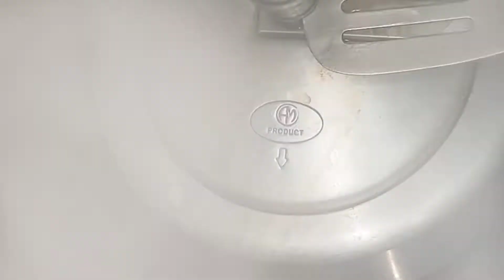Mazedar😋Jhatpat Yakhni Pulao (adhe ghante me tayar)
**ingredients**
(Akhni potli)
Malmal ka kapda
Sabut dhaniya 2 tbsp
sabut Sonf 2 tbsp
Ginger 1 Inch
garlic 10 kaliya
onion midium size 1/2
daalchini 2 inches
jayfal javitri small piece 1/4
Gosht 400 grams
namak 2 tbsp
tejpatta 2

**ingredients**
(Pulao baghar)
Oil/ghee 1/4 cup
zeera 1/2
badi ilayechi 1 small
Hari ilayechi 2
longen 3
Kali mirch 10
matar 1/2 cup
tamato midium size 1
khushbu ka masala 1/2 tsp
Hari mirch 6 Kati hui
gadha dahi 1 Tbsp

(Final bhagar)
oil/ghee 3 tbsp
onion sliced small size 1/2

zarda rang 1/4 tsp+2 tsp water
khushbu ka masala 4,5 pinch
(note)
khushbu ka masala garam masala se alag hota hai matlab masale wahi hote hain or ye masala 4 masalo se banaya jata he jo khane me khushbu or zayeka Lata he aap agar chahe to ye thodi dalchini jayfal javitri or Hari ilayechi thodi thodi lekar bana sakte hei pr me iski proper video jaldi hi dungi thanks for watching InShot